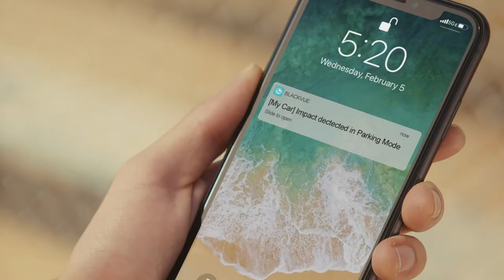BlackVue Trade-in Promotion (Chinese VO)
Stop driving with a normal dashcam, trade-in your used dashcam and save up to $130 when you trade-up to BlackVue Cloud dashcam.